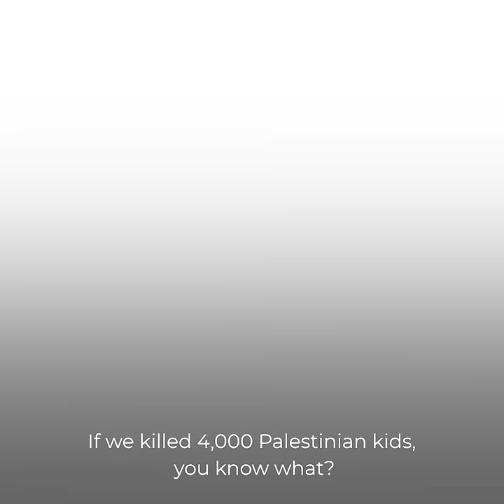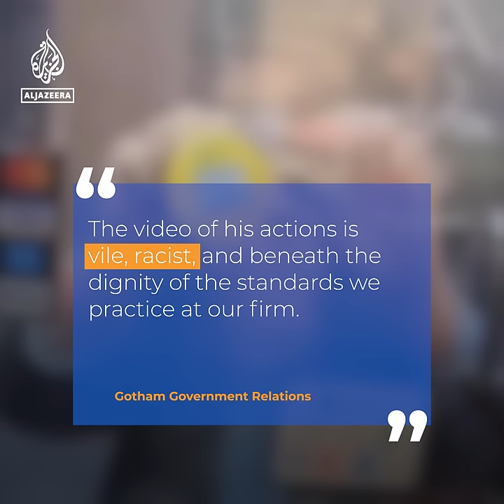Former US official filmed abusing a Muslim street vendor | Al Jazeera Newsfeed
A former US official has been filmed making Islamophobic and anti-Palestinian remarks to a Muslim street vendor on multiple occasions in New York.